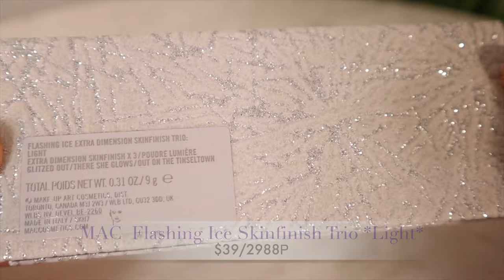ПРАЗДНИЧНАЯ КОЛЛЕКЦИЯ MAC FROSTED FIREWORK 💕🎁 МАКИЯЖ И СВОТЧИ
Тестирую новую коллекцию MAC FROSTED FIREWORKS:) Праздники уже не за горами, и поэтому бренды косметики решили обрадовать нас этим немного раньше) MAC прямо таки решил пойти напролом, выбрав манящее оформление упаковки, и я не удержалась, и таки купила эту коллекцию :)

💖 МАКИЯЖ В ВИДЕО:

ГЛАЗА:
 ТЕНИ MAC EXTRA DIMENSION FOIL EYE SHADOW *Explosive Chemistry*

ТЕНИ MAC EXTRA DIMENSION FOIL EYE SHADOW *Cooler Than Being Cool*

Тушь  Charlotte Tilbury  PILLOW TALK PUSH UP LASHES MASCARA

Палетка хайлайтеров MAC FLASHING ICE EXTRA DIMENSION SKINFINISH TRIO*Light*

💖FAQ:
-Возраст: 25 лет, Близнецы
-Местоположение: Тампа, USA
-Камера: Canon M50